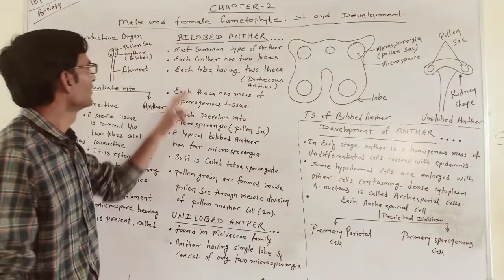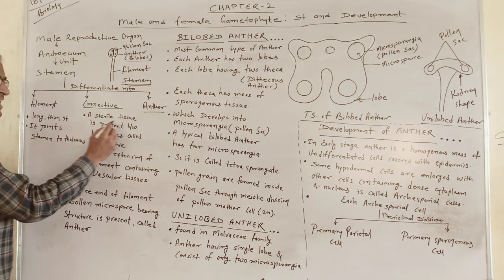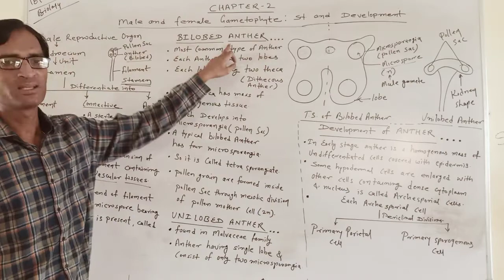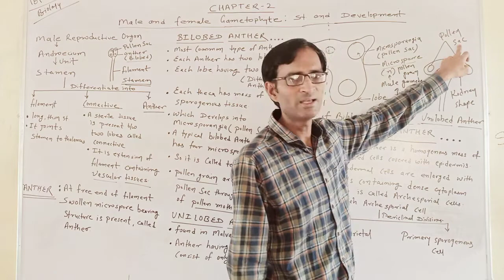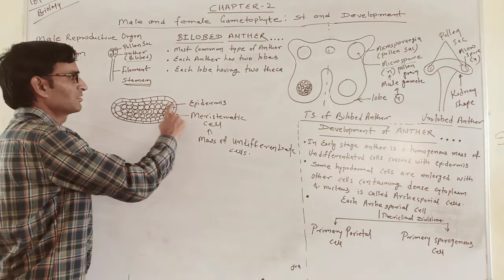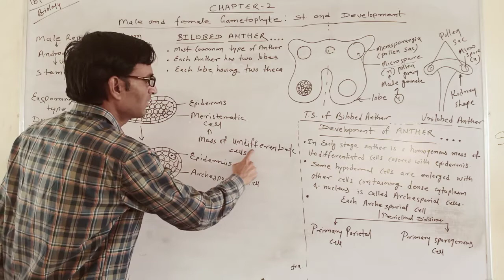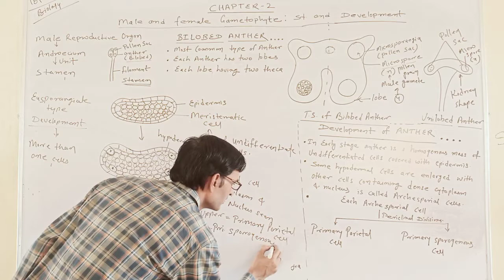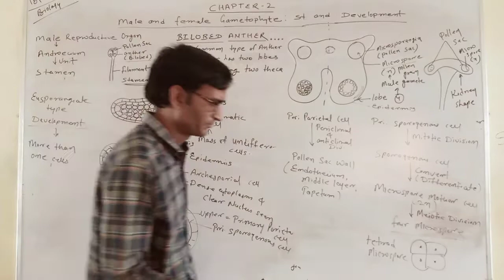Class 12 biology (structure and development of anther)